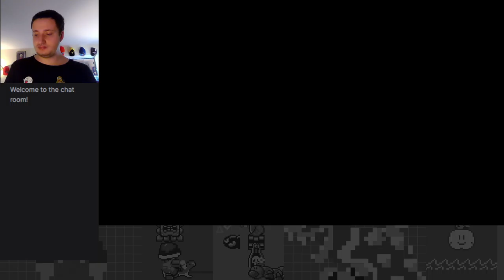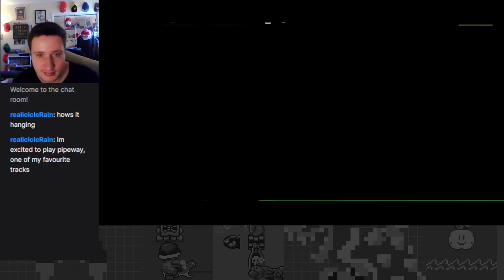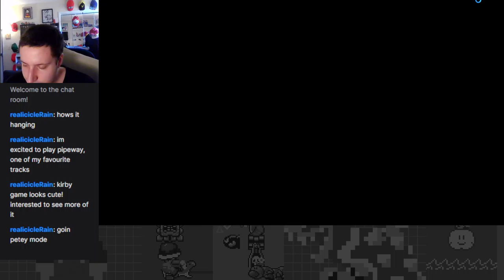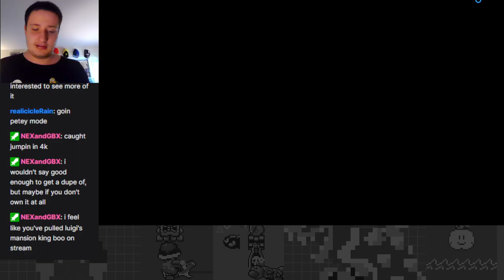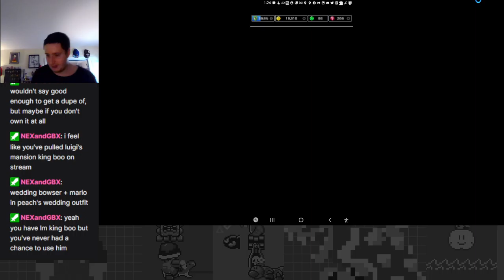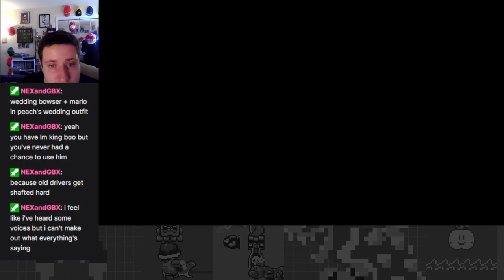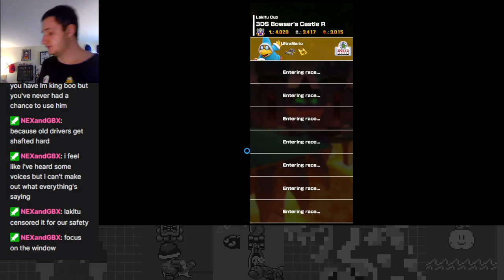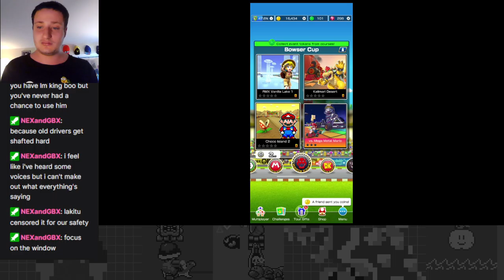Dry Bones, Mii, Ice Mario, & Lakitu Cups: Piranha Plant Tour Part 1 - Mario Kart Tour